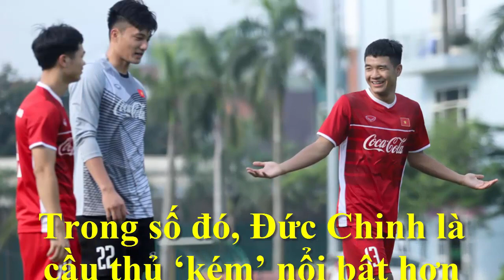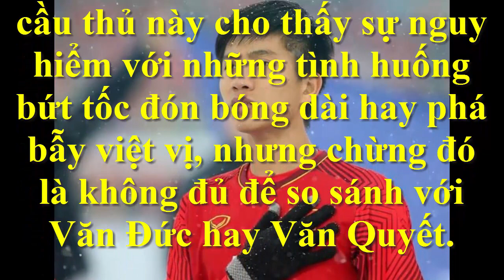U23 Việt Nam-Những trụ cột của U23 VN có nguy cơ bị loại khỏi ASIAD?